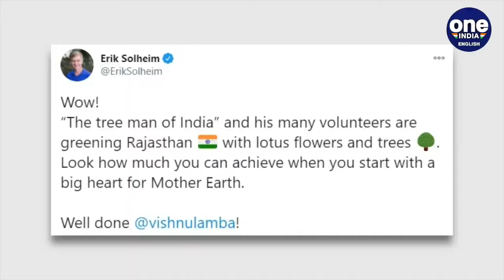Tree man Of India Fighting Pollution Transforming lives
As air pollution becomes a rising concern, there is a village in arid Rajasthan that has abundant, lush green surroundings and clean air in the desert climate. This has been achieved due to efforts by the people of Lamba village for whom nature is divine and they take great pride in nurturing and protecting the green wealth they have grown from scratch. At the heart of the effort is environmentalist Vishnu Lamba. Come, see how he with his volunteers have given large areas of land a green face lift.
Oneindia News